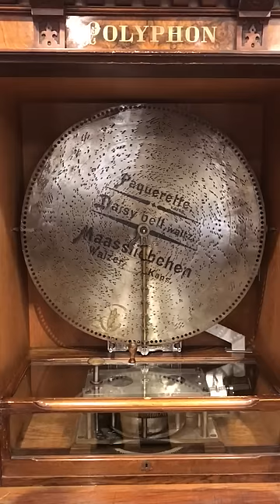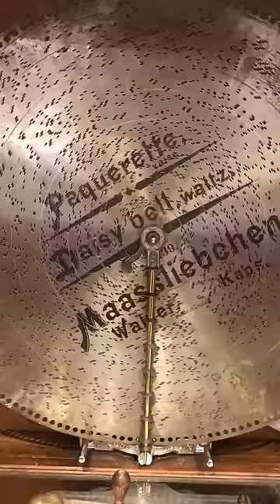Daisy Daisy, Daisy Bell, Bicycle Made For Two. Performed on a 24.5" Polyphon Mikado Model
An antique disc musical box, The Mikado by Polyphon of Leipzig, Germany. C.1900. Playing the well known song Daisy Bell Waltz. Also known as Bicycle Made For Two or Daisy, Daisy.

Disc musical boxes were the home entertainment of the day during the early 1900's and the forerunner to the MP3, CD and Record. Polyphon being one of the most prominent makers sold their coin-in-the-slot machines to pubs, cafe's and train stations. Providing entertainment to the paying public and enabling the wealthy to buy their very own Musical Box for the home.

This example can be found at the Mechanical Music Museum, Link here;

Recently Serviced by James Preddy, The Music Box Restorer